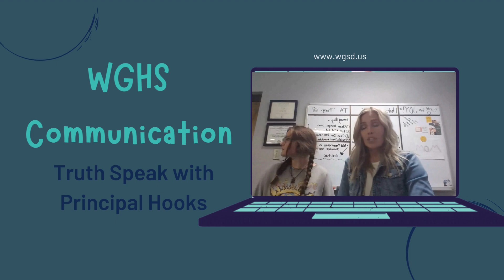Truth Speak w/ Principal Hooks: 2023-2024 Episode 13 - WGHS Communication